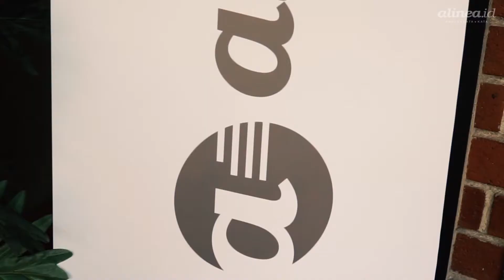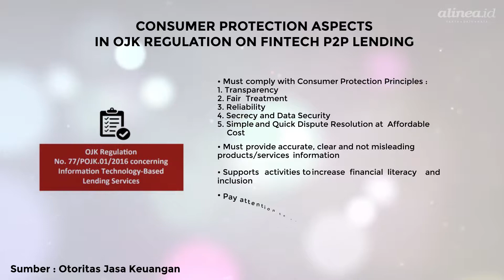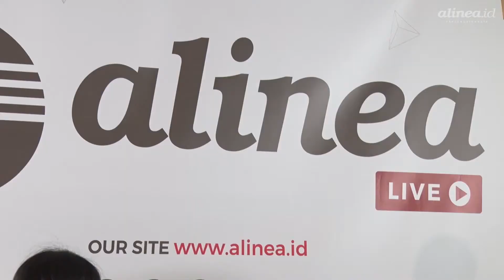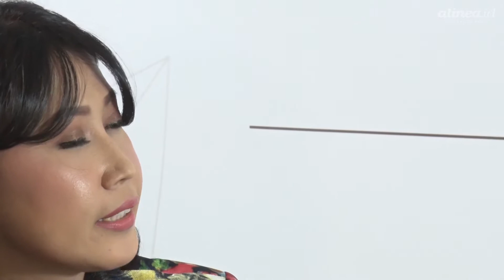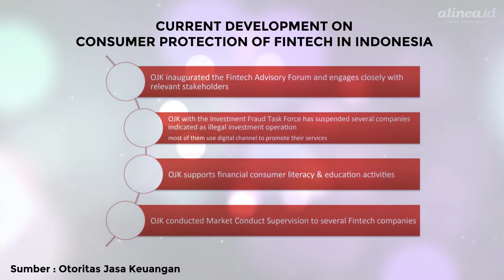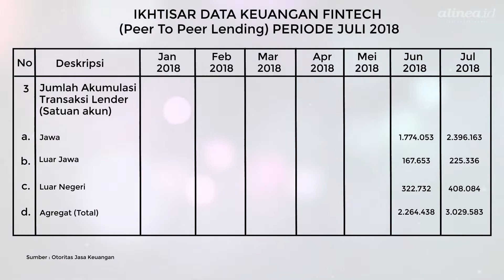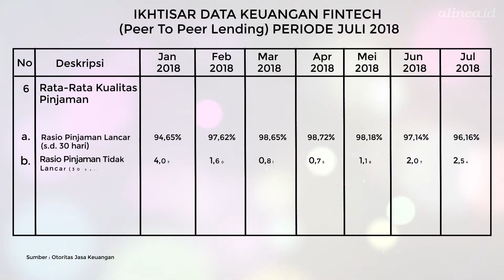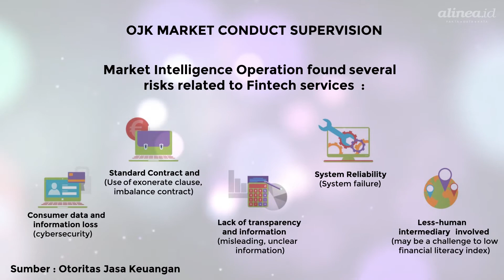Alinea Live - Jurus Investree berkembang di era digital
Keberlangsungan industri fintech peer to peer (P2P) lending di Indonesia menjadi pertanyaan besar di tengah masyarakat. Utamanya setelah China, yang merupakan pasar P2P lending terbesar di dunia, tengah terguncang. Saat ini setidaknya ada 118 fintech lending di China gagal memenuhi kewajibannya. Bagaimana dengan perkembangan fintech di Indonesia?

Bagaimana pula dengan tantangan fintech ke depan? Benarkah suku bunga pinjaman fintech mahal? Pertanyaan-pertanyaan tadi akan dijawab oleh Chief of Sales Investree Salman Baharuddin di video Alinea Live berikut ini.